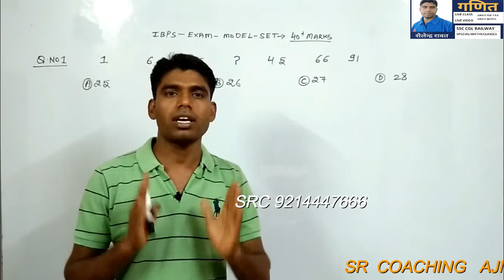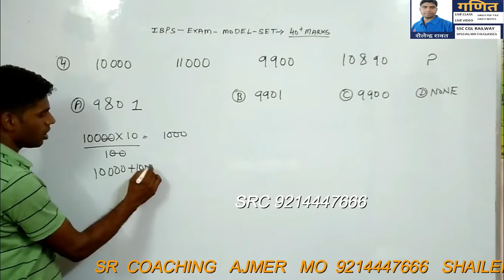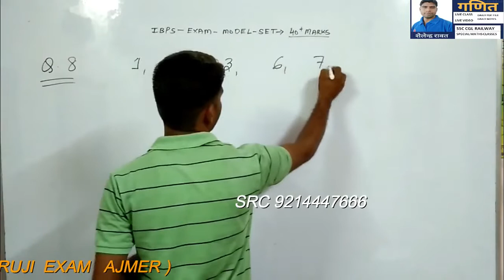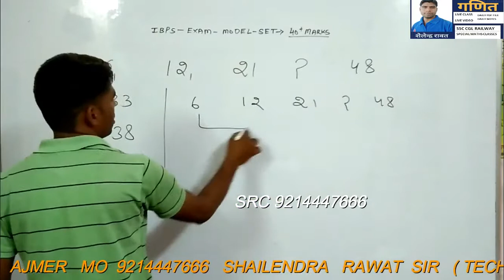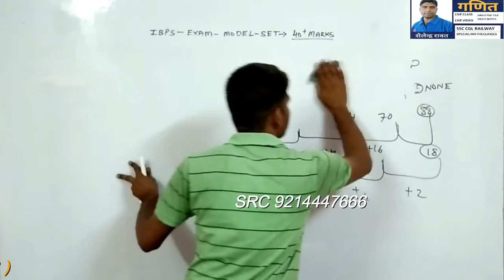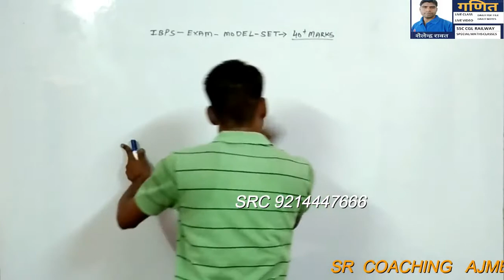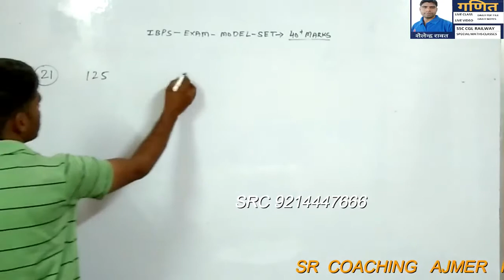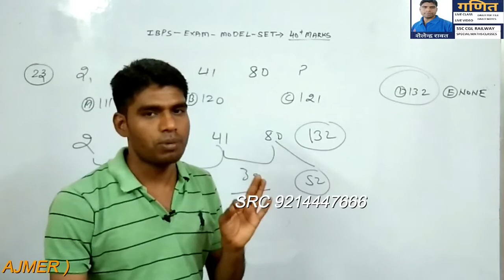IBPS PO CLEARK 2020,|| IbpsExam2020, || Reasoning CLass 2, || BANK (PRE+MAIN) , SSC (PRE+MAIN) ,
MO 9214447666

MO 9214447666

Technical_Guruji-Exam,
shailendrarawatsir,IBPS PO CLEARK 2020,

|| IbpsExam2020,|| Reasoning CLass 2,

|| BANK (PRE+MAIN),
SSC (PRE+MAIN),
# ibps reasoning classes,

# ibps reasoning classes 2019,

# ibps po reasoning classes,

# bank reasoning syllabus,

# rrb ibps exam preparation,

# ibps rrb office assistant previous year question,

# ibps rrb previous year question paper reasoning,

# ibps clerk previous year reasoning paper,